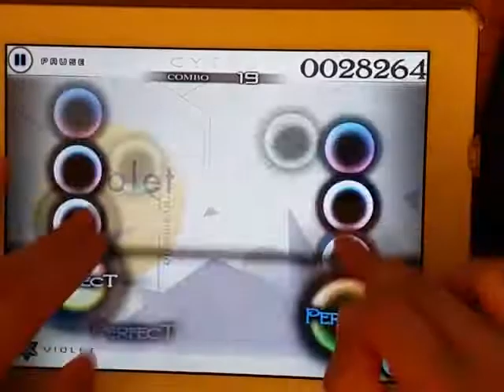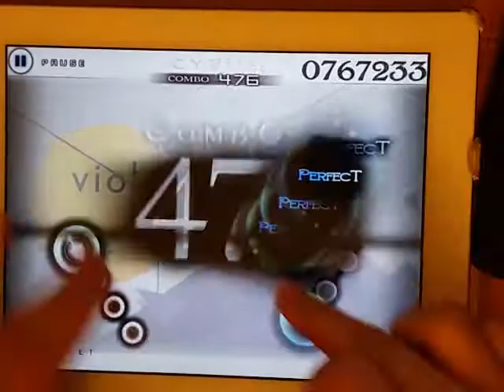[Cytus] violet (Hard) Million Master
short song, but hard